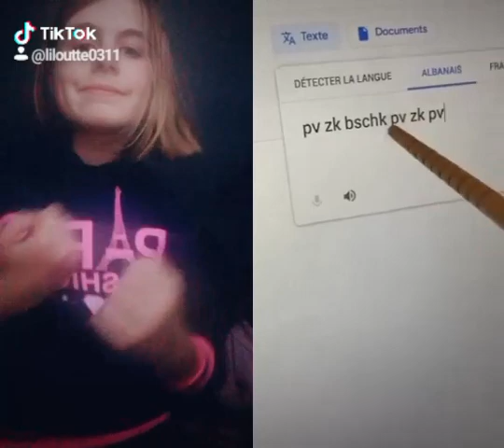31 décembre 2022